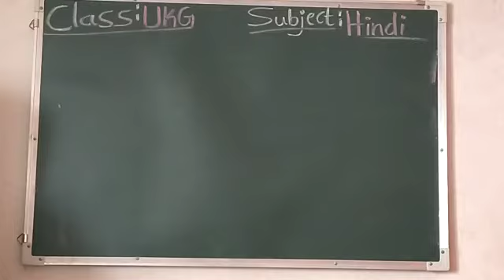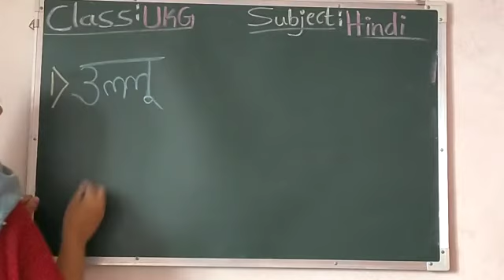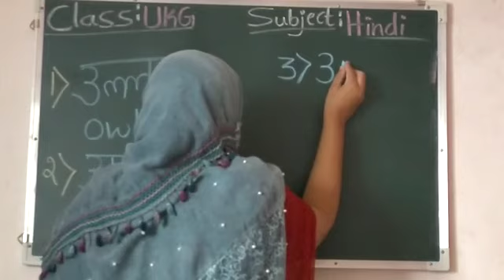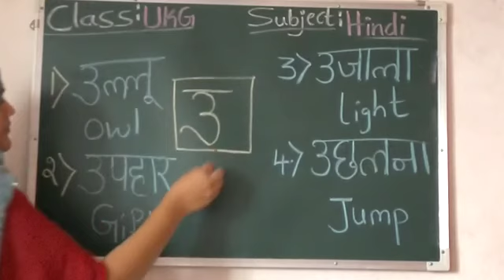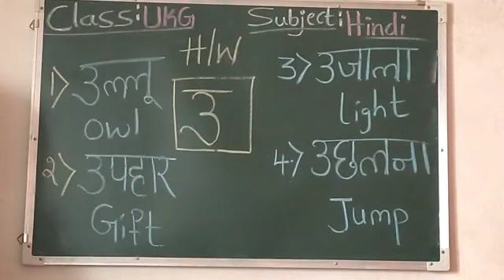UKG HINDI THURSDAY